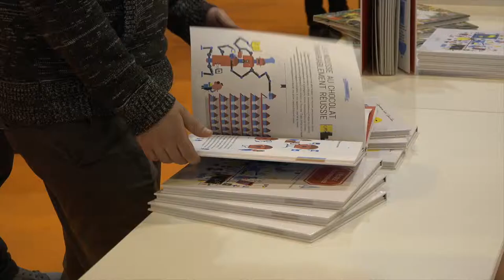Hubert Haddad - Ma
Hubert Addad présente son ouvrage  "Ma" aux éditions Zulma à l'occasion de Livre Paris 2016.